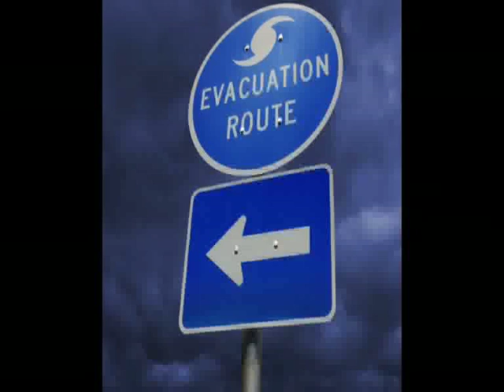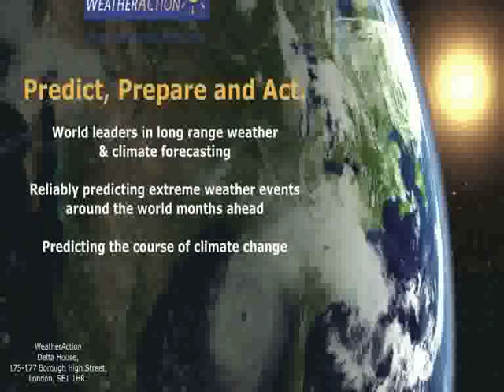TalkSport-17-06-11.mp4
Piers Corbyn's UK TalkSport Radio interview - Weather Forecast for Wimbledon week June 2011